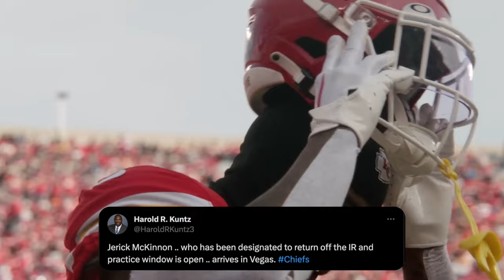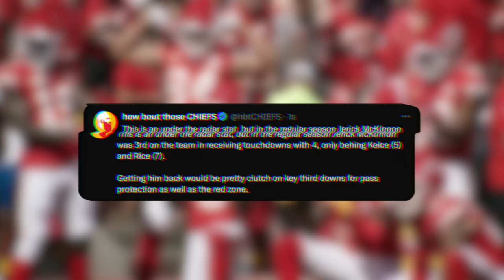Jerick McKinnon could RETURN for the Super Bowl! 😈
Jerick McKinnon has a very real chance to play in Super Bowl 58

Cole DeRuse
705-B SE Melody Ln #218
Lee's Summit, MO 64063